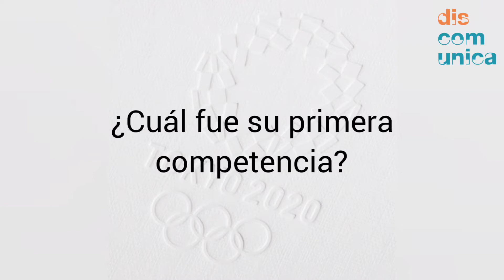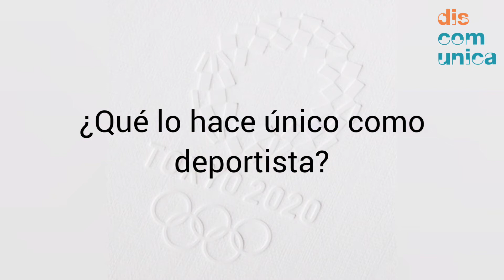Fabio Torres Silva, primer bronce de Colombia en Para Powerlifting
Conozca al nariñense Fabio Torres Silva, quien se convirtió ayer en el primer medallista paralímpico colombiano en Parapowerlifting, en sus segundos Juegos Paralímpicos.
El mejor registro del doble medallista mundial fue de 221 kg en su primer intento. Esta fue también la primera participación de Colombia en esta categoría de peso corporal.

Dirección, Producción y Realización: Sandra Meléndez
Cámara, sonido y fotografía: Yaline Santos Obando